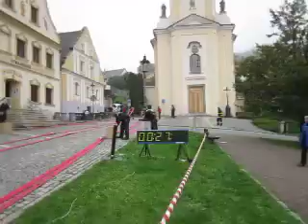Mistrovství ČR v TFA Karel Bartůněk